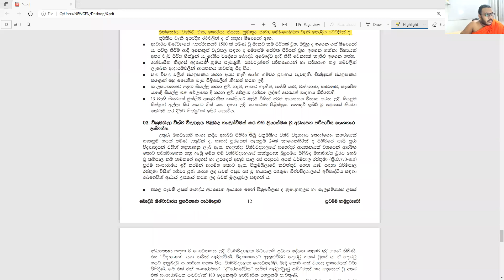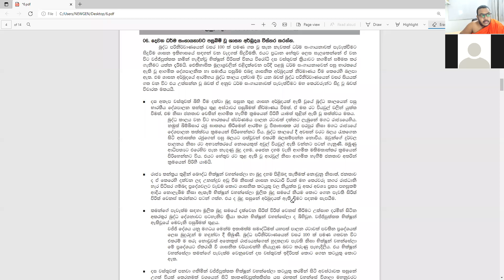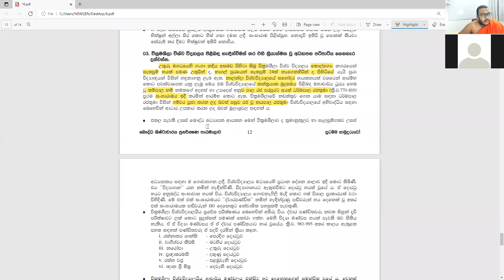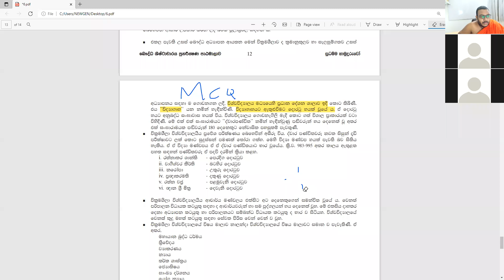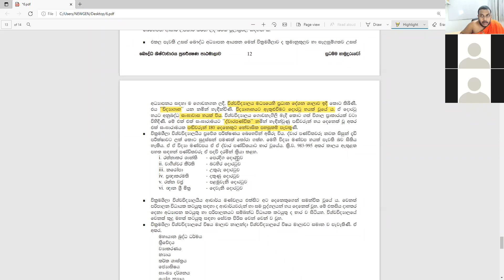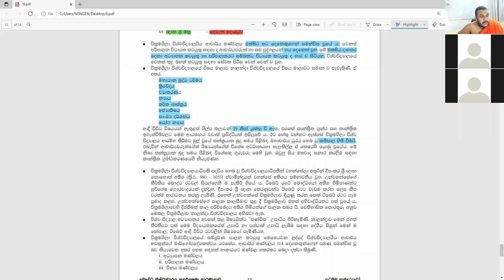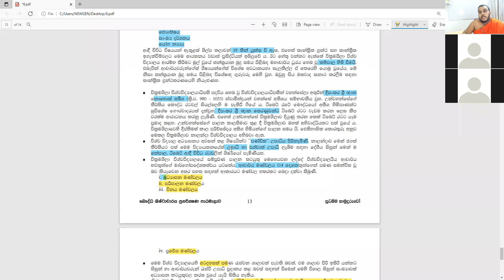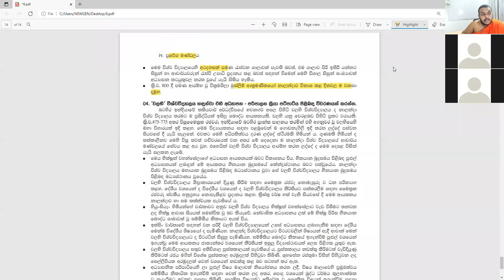B.C වික්‍රමශීලා විශ්වවිද්‍යාලය සම්පුර්ණයෙන්ම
උසස්පෙළ 2021 බදාදා පන්තියේ record episode 01

අපේ පන්ති කාලසටහන

2021
බදාදා රාත්‍රී තියරි.
රෑ 8.30-11
රිවිෂන් ඉරිදා රෑ 8.30-11

2022

සෙනසුරාදා උදේ 530-7.30

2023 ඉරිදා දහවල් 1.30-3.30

2021 අයට අනිත් ඒවාටද නොමිලේ සහබාගී වෙන්න පුලුවන් .

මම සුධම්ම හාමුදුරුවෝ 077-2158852